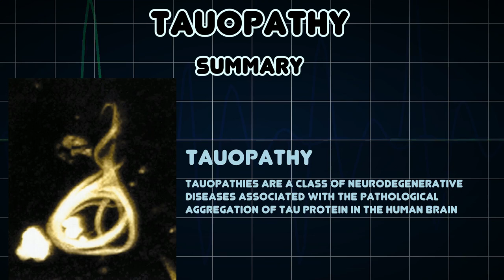Tauopathy (Medical Condition)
Symptoms, risk factors and treatments of Tauopathy (Medical Condition)

Tauopathies are a class of neurodegenerative diseases associated with the pathological aggregation of tau protein in the human brain